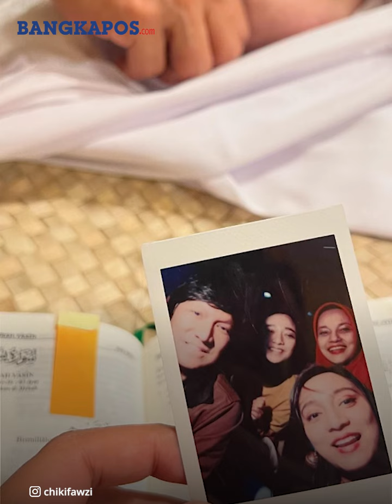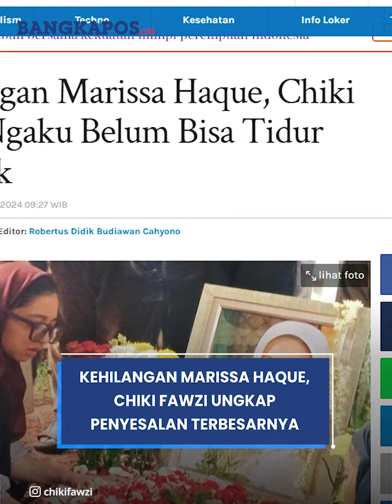Kehilangan Marissa Haque, Chiki Fawzie Ungkap Penyesalan Terbesarnya: "Tidur Aja Ngga, Gimana Mimpi"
BANGKAPOS.COM - Kepergian Marissa Haque untuk selama-lamanya, meninggalkan duka mendalam bagi keluarga Ikang Fawzi.

Anak bungsu Ikang Fawzi, Chiki Fawzi mengaku belum bisa istirahat hingga tidur nyenyak usai Marissa Haque wafat.

“Saya tidur aja nggak bisa, gimana mimpi,” ujar Chiki Fawzi.

vo dan vod rizky wardianti